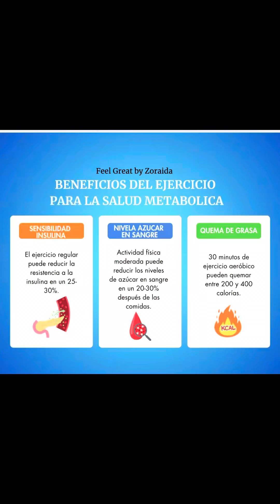Sabías que hacer ejercicio es beneficioso para tu salud metabólica?